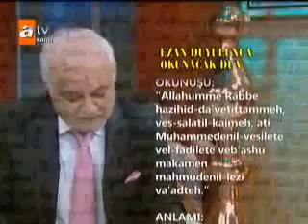Nihat Hatipoglu - Deccal Kimdir ve Mehdi Ne Zaman Gelecek?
Allah Yar ve Yardimciniz Olsun.